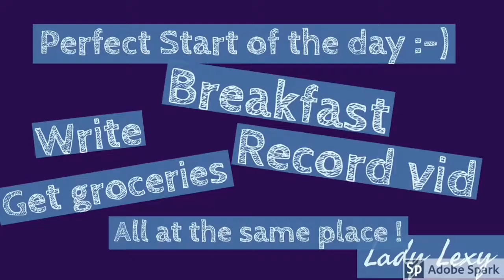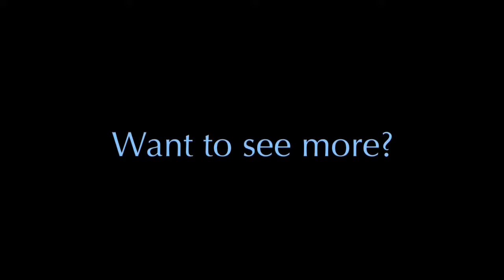Perfect Start of the Day